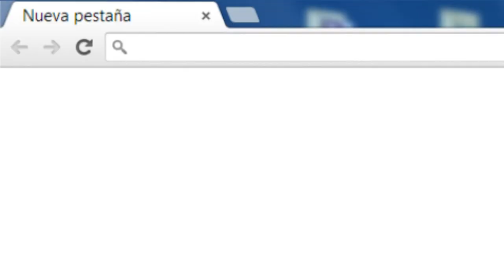¿Por qué anunciarte en Mamá Gallina?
Mamá Gallina es una plataforma de difusión que se encarga de promover eventos culturales en la región. Contamos con más de 8,500 seguidores en distintas redes.